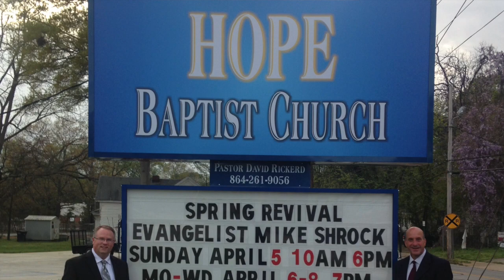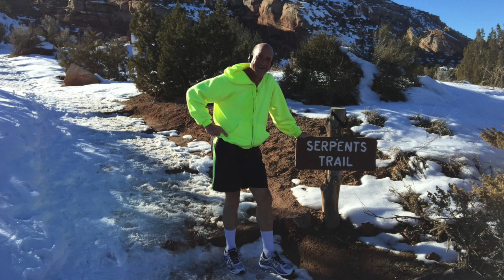Do You Look Right - Philippians 1:27 - 4/05/20 - Mike Shrock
Paul's response to the church at Philippi while he was a prisoner in Rome.